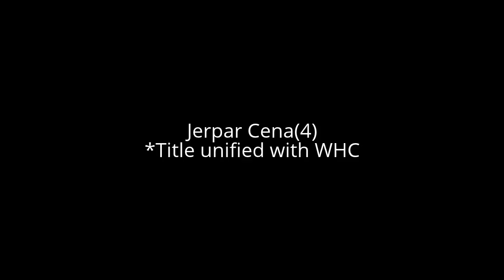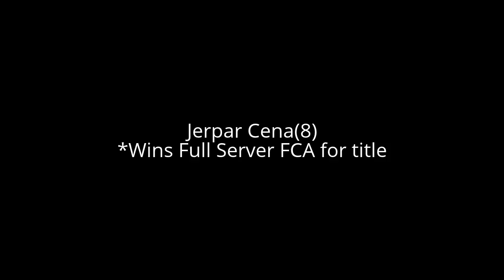SLWU Championship V2